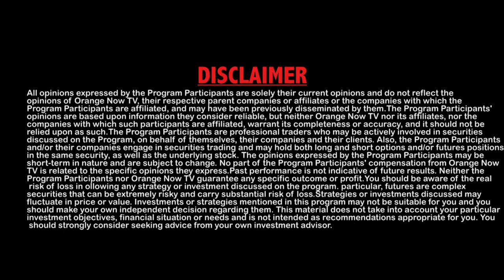ungali The Prank Show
Host Usman & Farhan
Ungali The Prank Show with 2 Naughty Boys
Ishteharbaz Productions